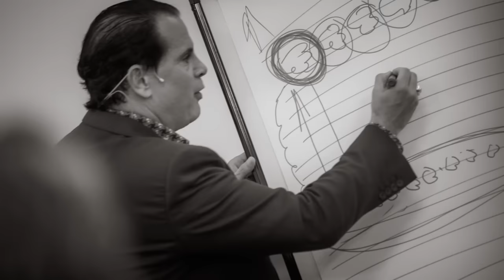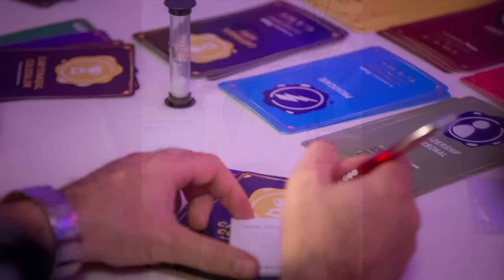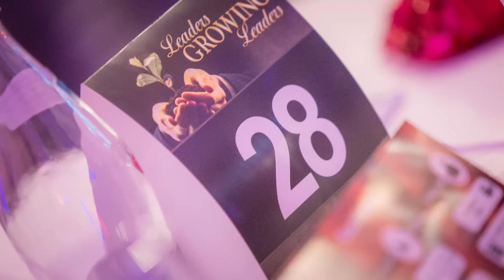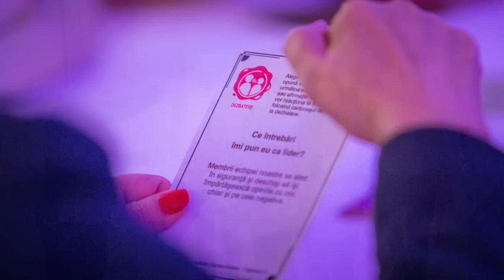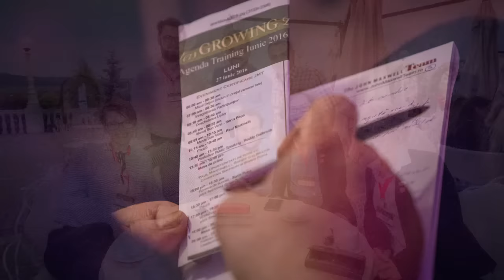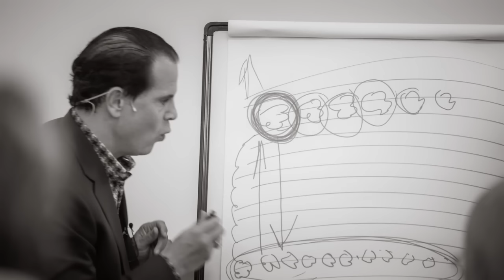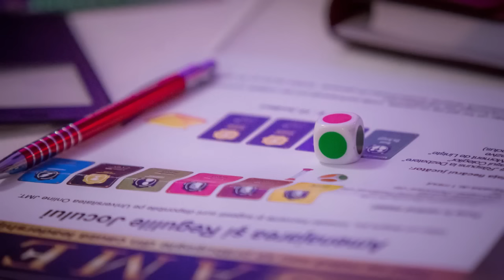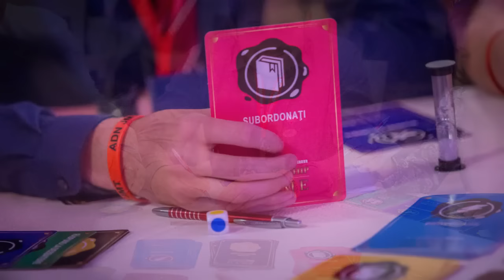John Maxwell TEAM Romania Certification Event 2016